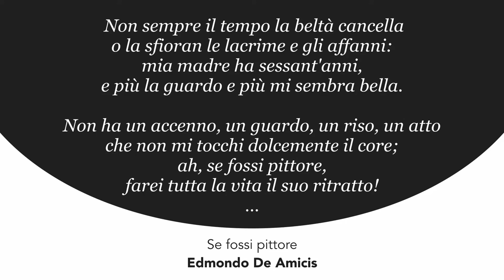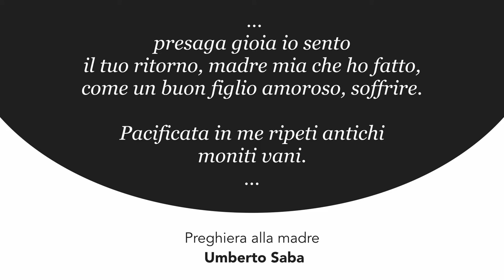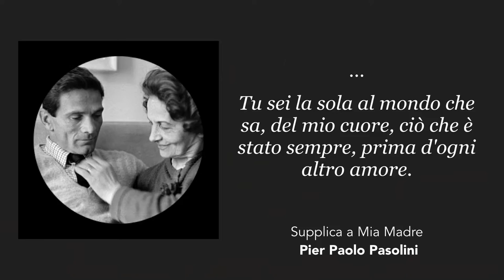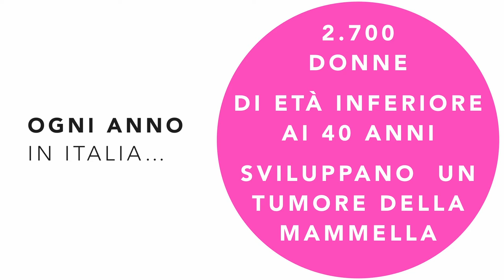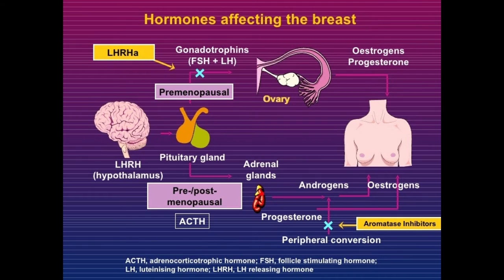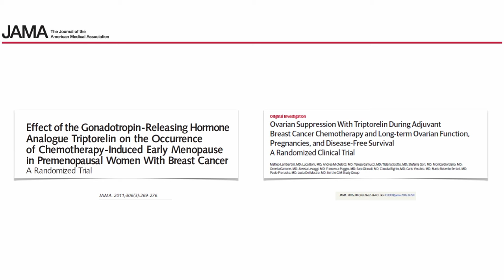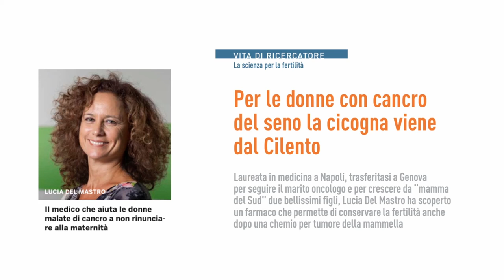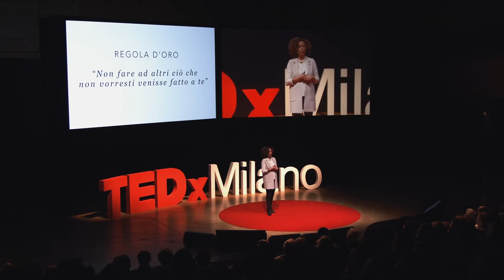Motherhood as a Muse | Lucia Del Mastro | TEDxMilano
Lucia Del Mastro is a scientific manager of research projects and clinical studies into women with breast cancer, with a particular focus on the problem of protecting fertility in young women undergoing chemotherapy. Her ongoing research has led to the drafting of more than 130 papers published in JAMA and other prestigious international scientific journals.

Lucia Del Mastro, a surgeon specialising in oncology, today is the director of the operational unit for Innovative Development Therapies at the IRCCS San Martino – IST of Genoa. She is currently the scientific manager of research projects and clinical studies into women with breast cancer, with a particular focus on the problem of protecting fertility in young women undergoing chemotherapy. Her ongoing research has led to the drafting of more than 130 papers published in JAMA and other prestigious international scientific journals.